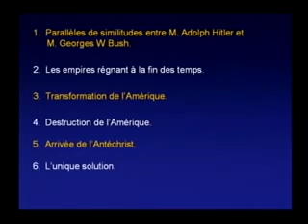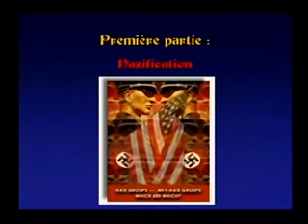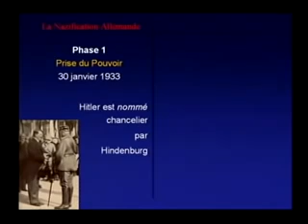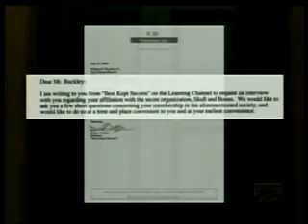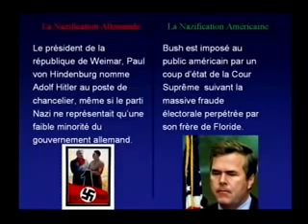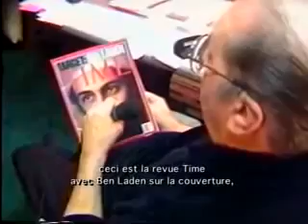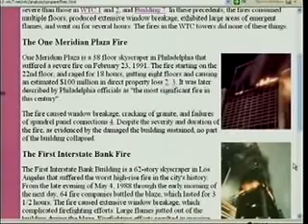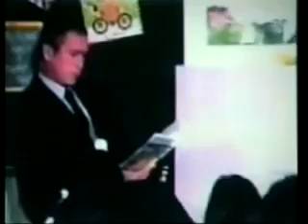LA NAZIFICATION ET LA DESTRUCTION DE L'AMÉRIQUE par PIERRE GILBERT